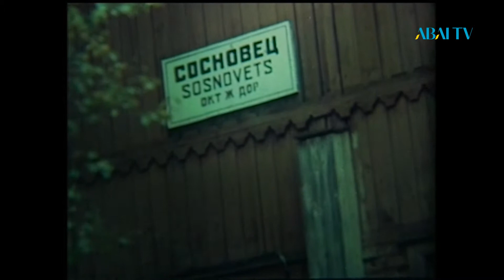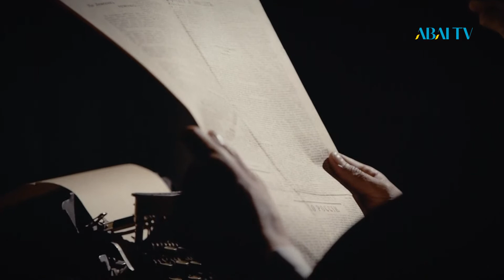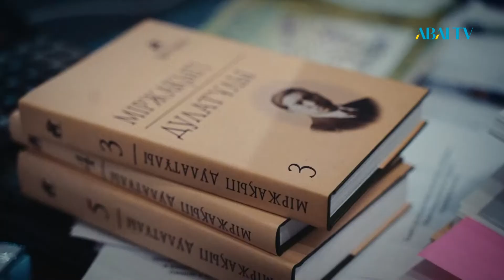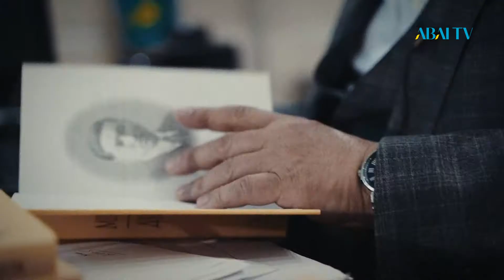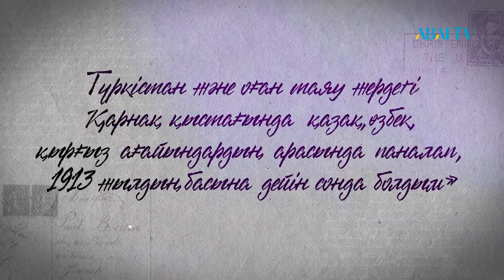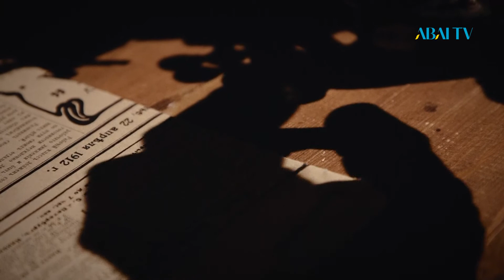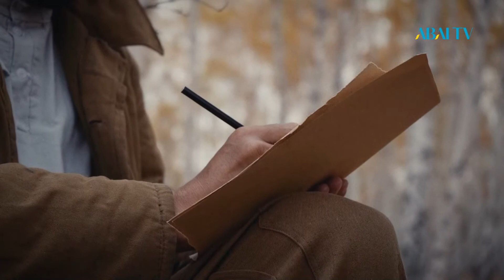Дәуір даналары. Міржақып Дулатұлы